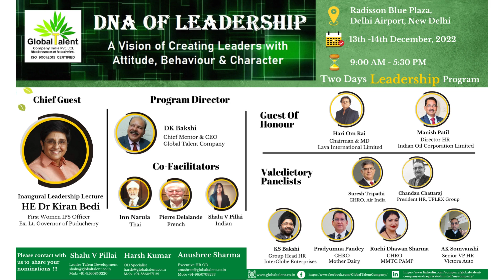Introducing Speakers of DNA OF LEADERSHIP I 13-14 December 2022 I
DNA OF LEADERSHIP
Public Program- Leadership Program
13th-14th December 2022
Radisson Blu Plaza, Delhi Airport, New Delhi